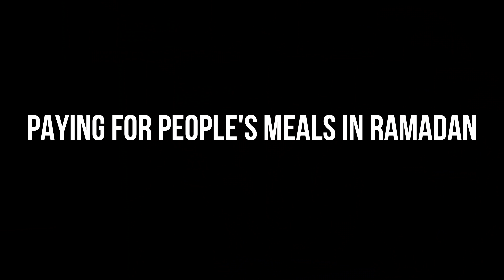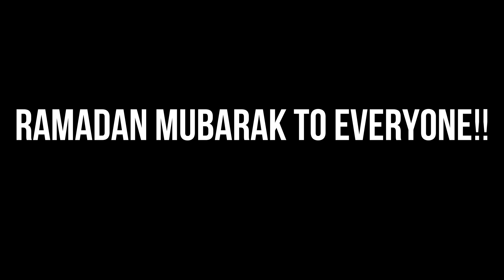Paying For People's Meals in Ramadan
Paying For People's Meals in Ramadan! Ramadan 2019 just started and we wanted to make a video where we spread positivity and gave back to the community. We have done similar videos before where we paid for peoples groceries and we always try to give back and do random acts of kindness as often as we can. Ramadan is all about giving back and helping people and we thought this would be a good way to spread knowledge about what Ramadan is and inform people that the month has begun. Ramadan is the ninth month of the Islamic calendar where Muslims fast from dawn to sunset. Ramadan is a holy month of fasting, introspection and prayer for Muslims, the followers of Islam. Fasting is one of the five fundamental principles and pillars of Islam. Each day during Ramadan, Muslims do not eat or drink from sunrise to sunset. They are also supposed to avoid impure thoughts and bad behavior. Muslims break their daily fasts by sharing meals with family and friends, and the end of Ramadan is celebrated with a three-day festival known as Eid al-Fitr, one of Islam’s major holidays. The first day of Ramadan - the holiest month for Muslims - is observed according to the local visibility of the new crescent moon. Ramadan 2019, like many other years, had a differing opinion on what day to start fasting because the moon had not been sighted in some places. The moon sighting is a topic that always has some controversy every year however it is the sunnah of Prophet Muhammed (PHUH) to follow your local masjid. Muslims also refrain from listening to music and try to read and listen to as much Quran as possible. Different Ramadan topics usually trend this time of year including Ramadan 2019, Ramadan Duas, Ramadan Nasheeds, Ramadan Recipes, Ramadan Songs, and more!

Follow Ahmad on Instagram & Twitter: @ahmadatieh